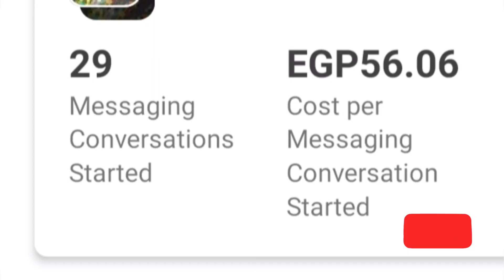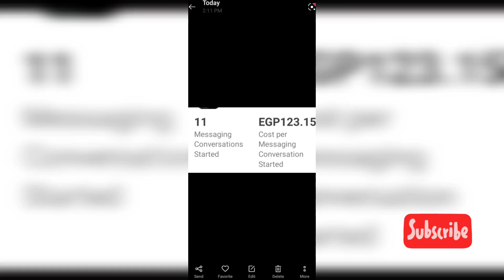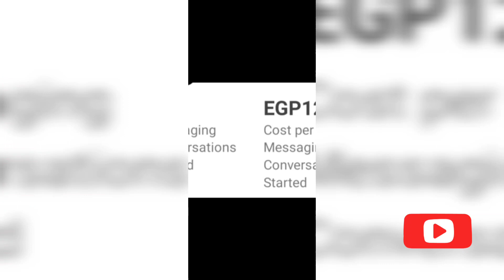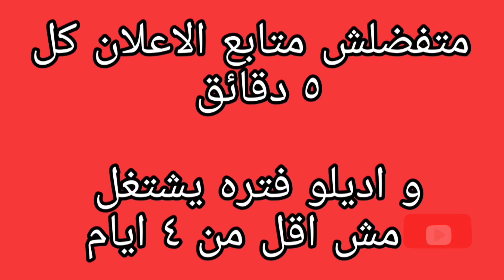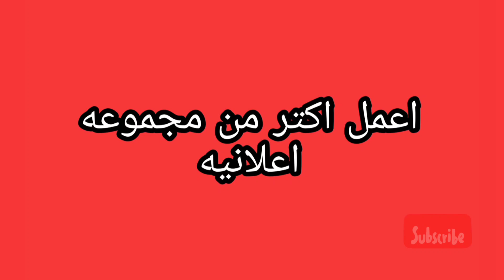سعر الرساله غالي .. سعر الرساله كده حلو ولا اوقف الاعلان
سعر الرساله عالي اوي تعمل ايه علشان نقلل السعر و و بعض نقاط ضروريه في عمل الاعلان و بعض النصائح

و هنتكلم عن امتي توقف الاعلان أو تسيبه و تزود الميزانيه

لاستشارة تسويقه ادخل اللينك ده

مقدمه  00:00
سعر الرساله حلو ولا اوقف الاعلان 00:40
نعمل ايه علشان نقلل سعر الرساله 02:50
نصيحه مهمه جدا 06:00

القناه هنا بنتكلم علي كل حاجه تخص التسويق الالكتروني علي منصات التواصل الاعلاني و كيفية اعداد الحملات الاعلانيه ( باللغه العربيه ) و بطريقه مبسطه علشان توصل للمعلنين اللي لسه مخدوش خبره كبيره

تسويق واتساب مجاني ازاي تسحب داتا واتساب و ازاي تبعت رسائل واتساب

انضم لقناة التليجرام لو عندك اي استفسار